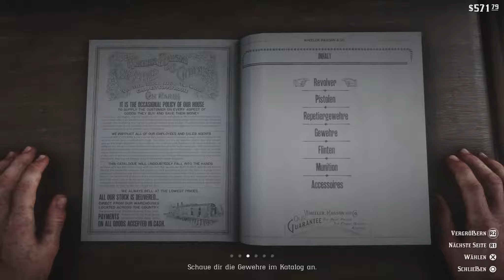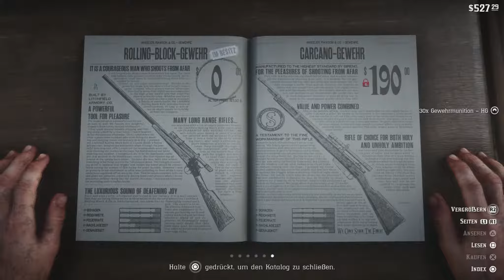RED DEAD REDEMPTION 2 #29 🐎 Flucht aus Valentine | Deutsch | PS4 HD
Amerika befindet sich Wandel. Wo Outlaws und Banditen einst ein freies leben genossen, ändert sich dies allmählich durch die Gesetze die Einzug halten. Arthur Morgan, Mitglied der van der Linde Bande, erlebt diesen Wandel Hautnah mit. Trotzdem versucht er alles um seine "Familie" am Leben zu halten und sein früheres Leben zu erhalten. Also raubt und stiehlt er weiter, doch kann er den Einzug der Gesetze aufhalten?

►Mein PC
CPU Kühler
Monitor 1
Monitor 2

Alle Links enthalten Affiliate-Links beim Kauf durch Klick auf einen dieser Links unterstützt ihr mich, in dem ich einen kleinen Teil eures Einkaufs erhalte, aber keine Angst dadurch wird der Kauf für euch keinen Cent teurer.